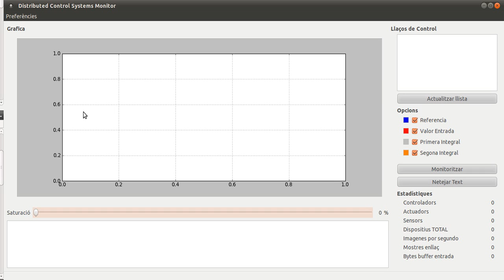\DCSMonitor v0.5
Versió 0.5 del programa DCSMonitor realitzat en el projecte final de carrera Design of a platform to test distributed control systems